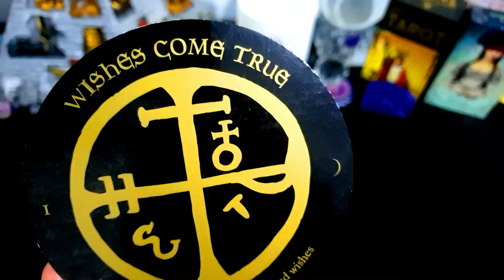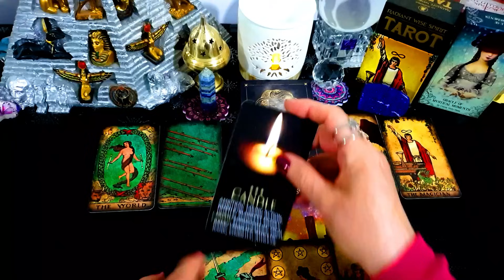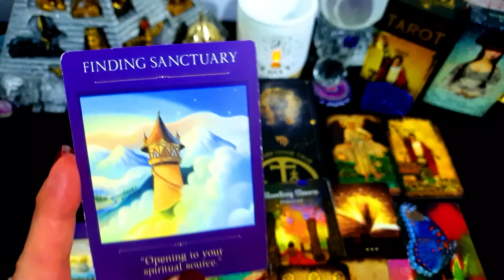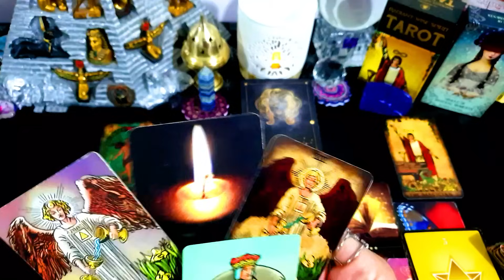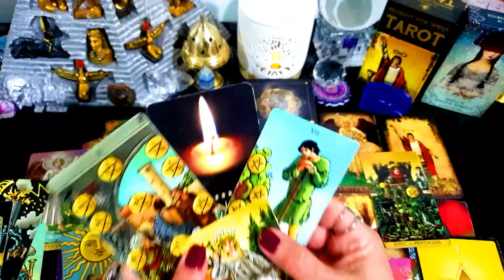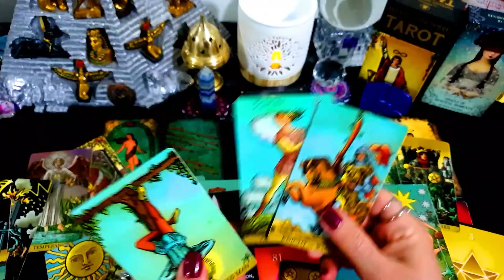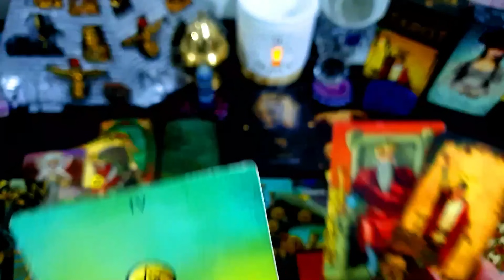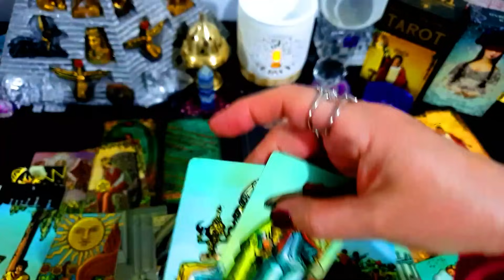VIRGO⭐MUST👀🎈⭐⭐🎈WHAT'S HIDDEN IS YOUR "WISHES" WILL BE GRANTED ONE BY ONE⭐🎈⭐💰YOUR MONEY NOVEMBER 2023